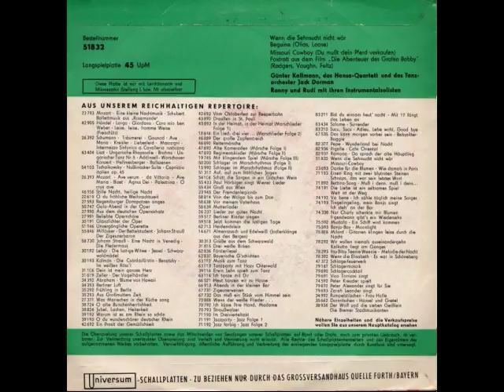Ronny und Rudi - Missouri Cowboy (Mule Skinner Blues)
Seite 1:
Günter Kallmann - Wenn die Sehnsucht nicht wär
(Original: Freddy Quinn)
(Olias, Loose)
Tanzorchester Jack Dorman

Seite 2:
Ronny und Rudi (= Werner Stiegel und Rudolf Scherfling): Missouri Cowboy (Du mußt dein Pferd verkaufen)
(Mule Skinner Blues)
(Original: Peter Alexander, Bill Ramsey)
(Rodgers, Vaughn, Feltz)

Universum 51 832
(P) 1961